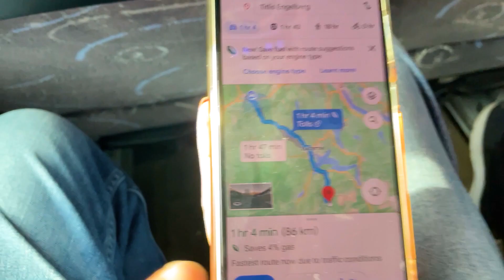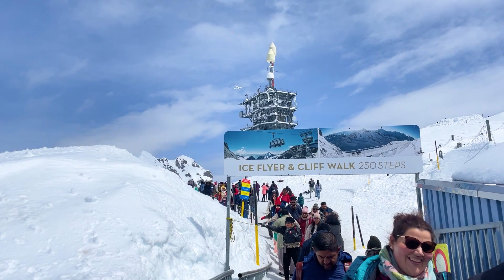Shahrukh- Kajol ke Sath Mount Titlis, Switzerland Trip ke Chakkar me Hath hi Gal Gaye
Mount Titlis is a breathtaking wonderland nestled in the Swiss Alps, offering jaw-dropping views that will leave you spellbound. As you ascend, you'll be greeted with snow-capped peaks, pristine glaciers, and a serene landscape that will make you feel like you're in a dream.
Just like Raj and Simran from DDLJ, you'll embark on an exhilarating cable car ride to reach the summit of Mount Titlis. Feel the adrenaline rush as you soar above the picturesque valleys and frozen lakes.
Ever dreamt of walking on clouds? At Mount Titlis, you can do just that!